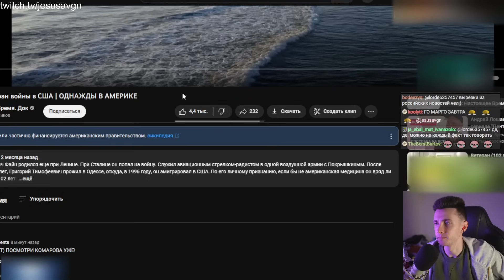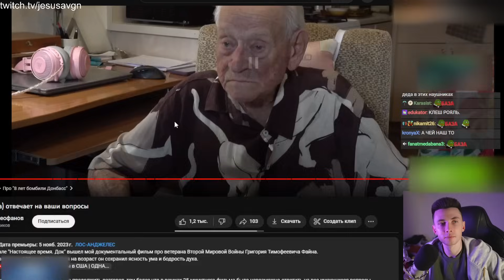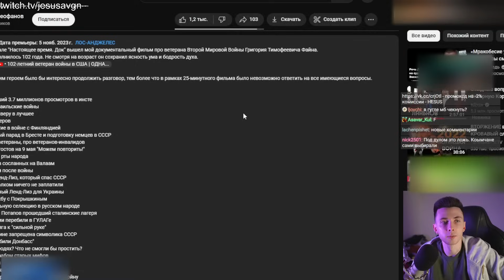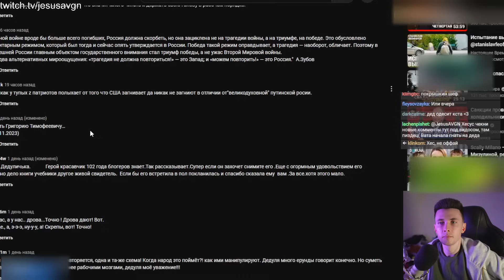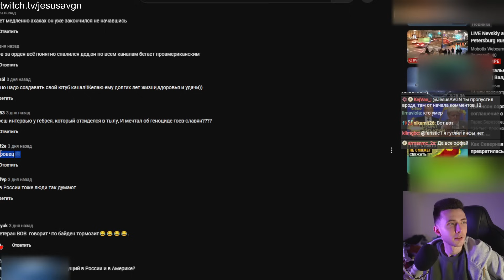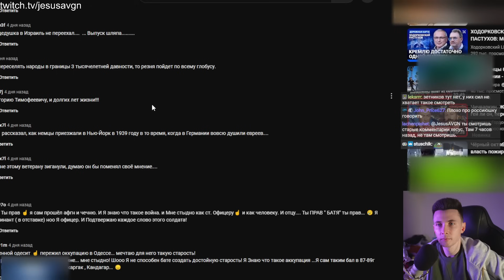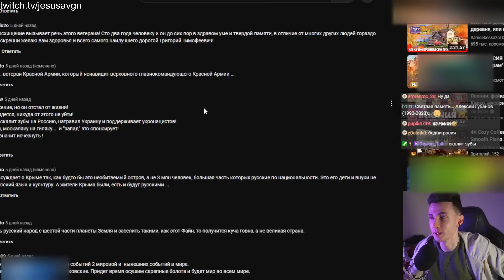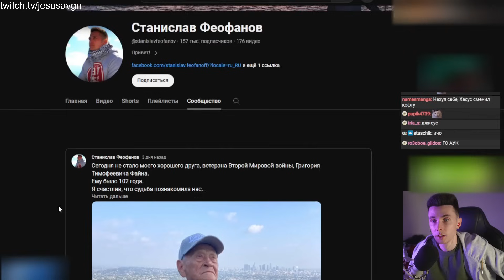ХЕСУС СМОТРИТ: ВЕТЕРАН (102 ГОДА) ОТЕЧАЕТ НА ВАШИ ВОПРОСЫ | СТАНИСЛАВ ФЕОФАНОВ | РЕАКЦИЯ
Привет Всем!